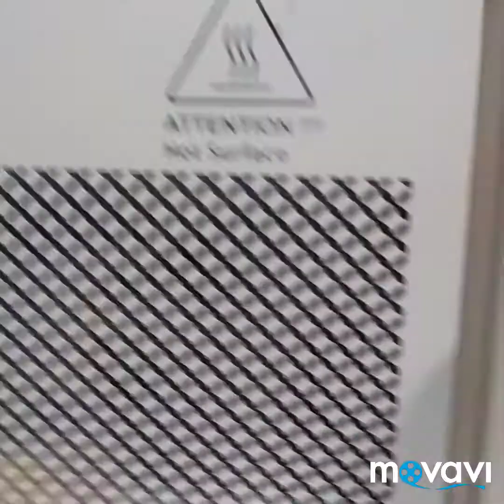Как приготовить пироги пироги из слоенного теста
В одну из закупок продуктов в магазине "Светофор" я купила пару пакетов замороженного слоенного дрожжевого теста.
Сегодня мне нужно было приготовить  к чаю что-то вкусно, быстро, просто.
Я достала из морозильной камеры один пакет слоенного дрожжевого теста и положила на стол, чтобы оно  оттаяло. Заглянула в интернет в поисках найти,  что можно приготовить  вкусно, быстро и просто из слоенного дрожжевого теста. В статье "Выпечка из слоенного дрожжевого теста" я выбрала то, что можно  сделать
Самый подходящий вариант вкусно, быстро и просто. Раскатала пласты теста, нарезала квадраты и прямоугольники, положила начинку, в качестве начинки у меня было варенное сгущенное молоко. Сформировала тесто, сделала два вида, выпекала в духовке. Смотрите по своей духовке. Предварительно смазала яйцом и посыпала кунжутом.
Выпечка из слоенного дрожжевого теста удалась на славу! Действительно это вкусно, быстро и просто!
Как  приготовить пироги из слоенного  теста
Моим домашним очень понравилось!